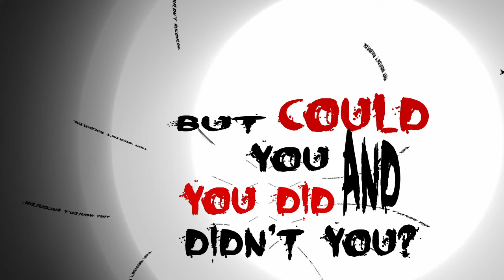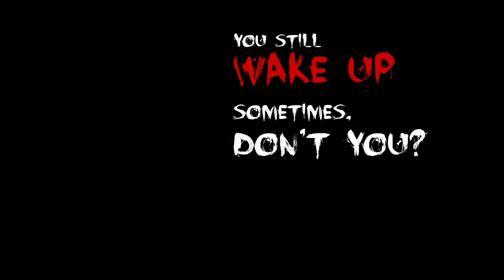Lu W Dialogue